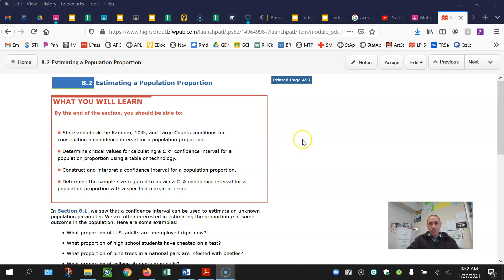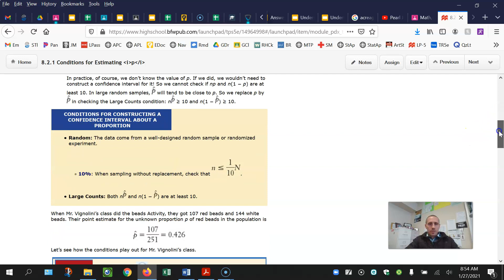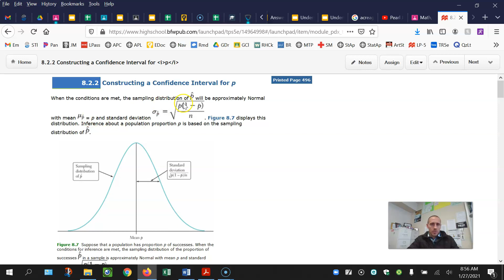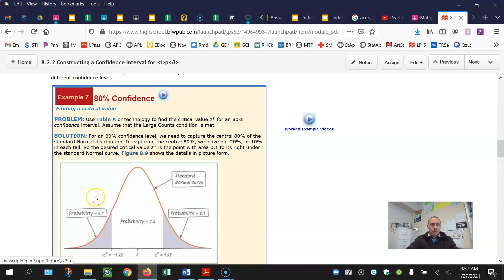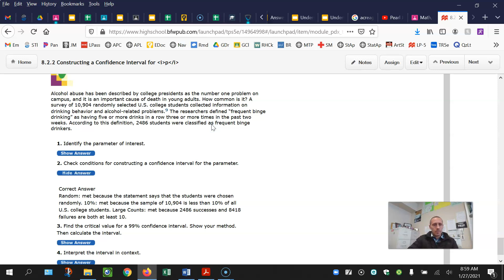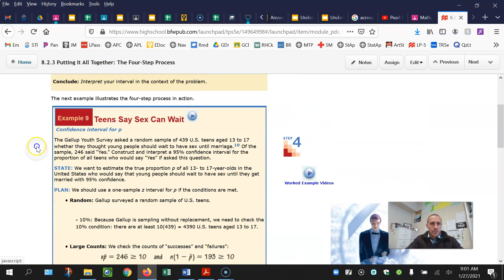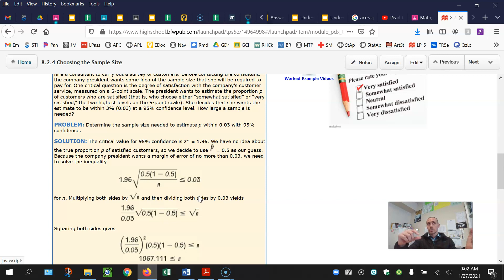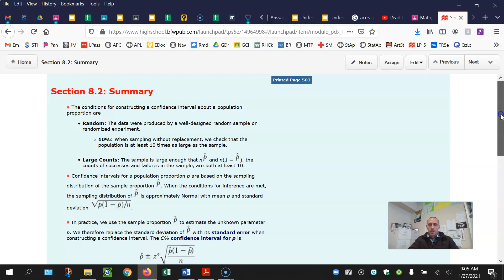Section 8.2 Video